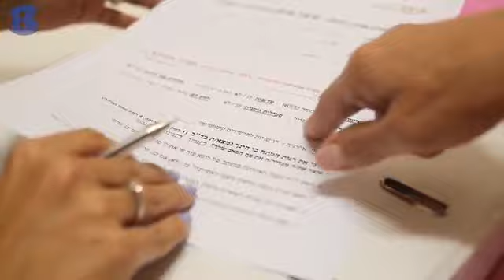זיזי מכון של יופי - שערי תקווה - B144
למידע מלא אודות עסק זה -
זיזי מכון של יופי ! קליניקה לטיפולי אסתטיקה ויופי המתמחה בטיפולי פנים - אקנה, מזותרפיה, הסרת שיער בשיטת ipl, עיצוב ושיקום הגבות, איפור קבוע, בניית ציפורניים, מניקור לק ג'ל, שעווה, איפור מקצועי ועוד.
הקליניקה מציעה מגוון מוצרים למכירה מהחברות המובילות במשק לטיפוח העור.
הטיפולים ניתנים באווירה רגועה, יחס אישי וחם, אמין ומקצועי לכל לקוחותינו.